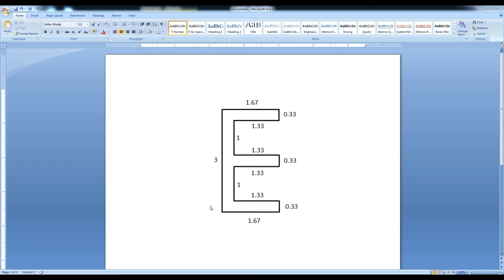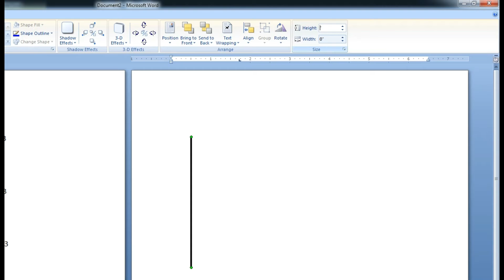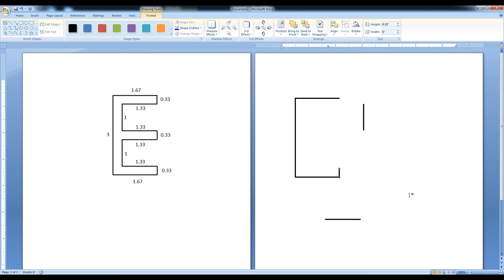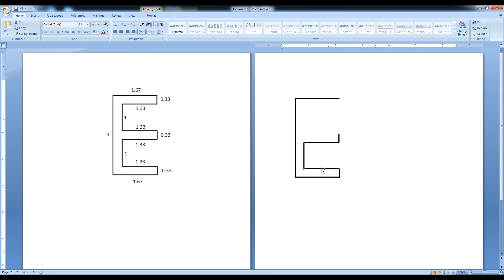एम एस वर्ड में लाइन टूल से अंग्रेजी का E कैसे बनाये । । HOW TO MAKE ALPHABET E IN MS WORD